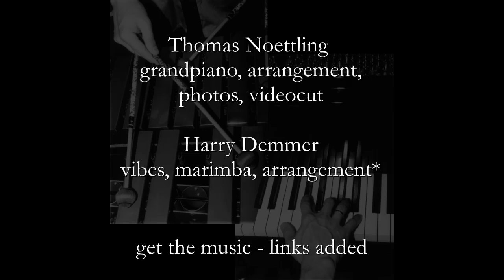Claude Debussy RIP 100 years - Thomas Noettling/ Harry Demmer - links attached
You are very welcome to follow this channel :-)

new arrangements in rememberence of the great composer of french impressionism - released on the 25th of Match 2018

Originally for  piano solo, you find the extraordinary pieces of music
transcribed for mallets & keys.
The piano appears as the composers voice,
vibraphone and marimba are added for more variation
and for a perfect dialog between the musicians.
The mallets in this kind have not been known by the french impressionist.
The transcriptions thru the virtuous interprets bring a new and refreshing flow.

Thomas Nöttling: grandpiano/transcription
Harry Demmer: vibraphon/marimba/transcription*

Audio content:
Track 1: Suite Bergamasque: Menuet
Track 2: Preludes I Sarabande
Track 3: Danse - Tarantelle Styrienne
Track 4: Preludes I Danse the Delphes
Track 5: Children´s Corner: Snoe is dancing*
Track 6: Children´s Corner: The little African

The recording was released by the 25th of Match 2018
(as it is the 100 years anniversary of the day of death).

„Dem 100. Todestag von Claude DEBUSSY wird mit einer erfrischenden Transkription gedacht.“

anläßlich des 100ten Todestages von Claude Debussy,
werden Bearbeitungen seines außergewöhnlichen Klavierwerkes für Vibraphon/Marimba und Klavier „mallets & keys“ vorgestellt.

Thomas Nöttling: Klavier
Harry Demmer: Vibraphon/Marimba

zur Instrumentierung:
das Klavier ist Sprachrohr des Komponisten,
erweitert durch Vibraphon und Marimba,
Instrumente, die Claude Debussy in dieser Form noch nicht kannte

die Klavierstücke von Claude Debussy erfahren durch die Bearbeitung der beiden Musiker einen frischen und neuartigen Klang

die Musik ist geprägt vom Dialog der beiden Virtuosen.

Veröffentlichung ist am 25.März 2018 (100.Todestag)

Der Aufnahme ist beim Label der BT-Edition erschienen.

Thomas Nöttling: photography, videocut, idea